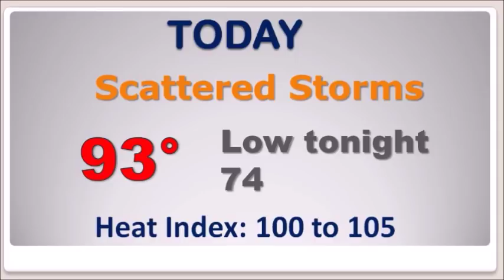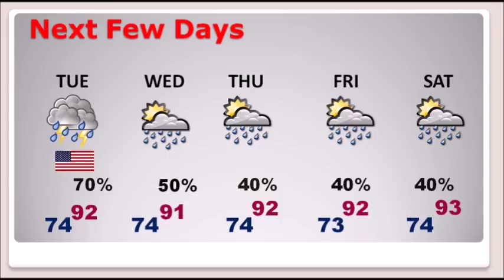Monday Video Update (7/16/18)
Good Morning! The risk for more drenching rains from random slow-moving storms continues today.  Outside of rain area, more intense heat on the weather menu with triple digit heat indices.  A frontal system will affect the state starting tomorrow and through late week.  I’ll tell you how that front could affect our rain chances.  I’ll walk you through the week ahead and we’ll check the tropics, on your Monday morning personal weather briefing.